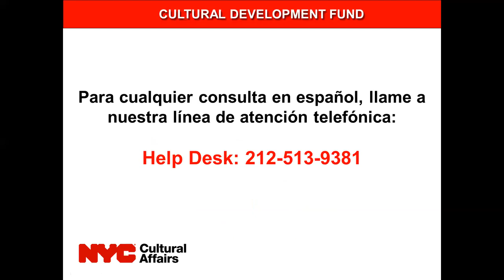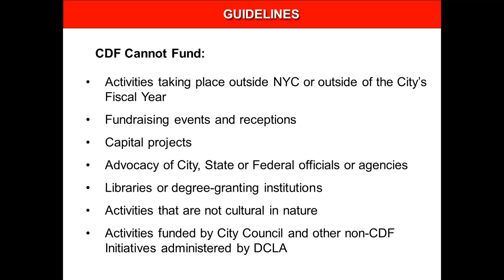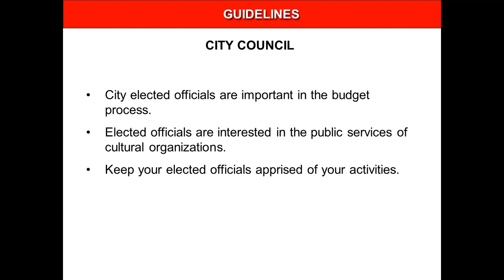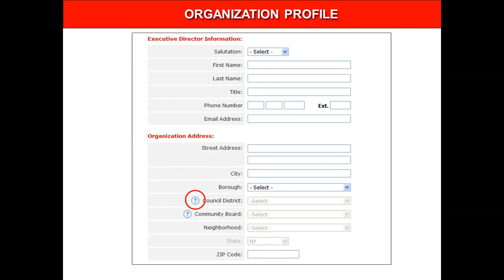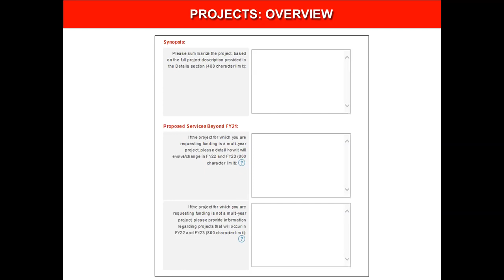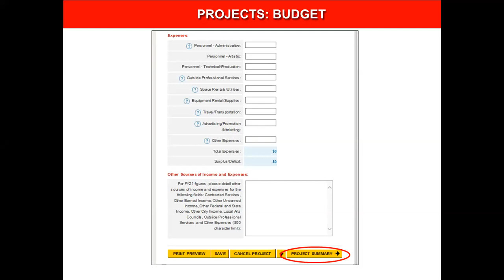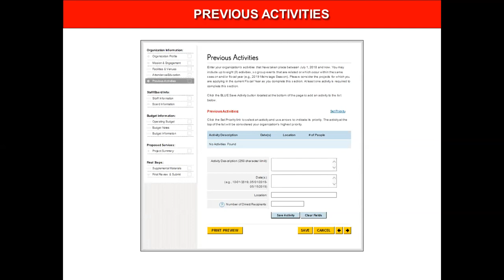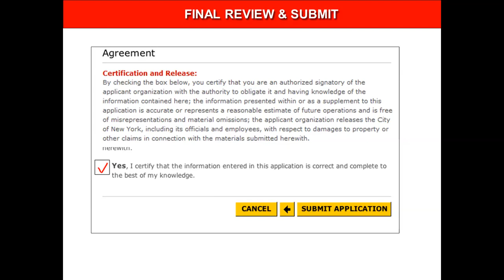NYC Department of Cultural Affairs FY21 Cultural Development Fund Application Webinar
The New York City Department of Cultural Affairs (DCLA) presents the Fiscal Year 2021 Cultural Development Fund (CDF) Application, due no later than TUESDAY, FEBRUARY 18, 2020.

The CDF enables qualifying cultural organizations to apply for grants from DCLA. The agency encourages participation in the process by the widest possible representation of the City's diverse cultural constituency. Currently, we receive applications from nearly 1,100 organizations and administer grants to more than 900 nonprofit arts and cultural organizations representing a wide range of disciplines and providing cultural experiences for the City's residents and visitors.

This recorded presentation describes the process to apply for and receive public funding through the Department of Cultural Affairs for FY21.

[00:02:50] – Programs Funding & Lifecycle
[00:07:53] – Guidelines & Eligibility, Qualifications, Policies, Process
[00:31:32] – City Council Funding
[00:37:04] – Logging In, Application Instructions, Organization Profile
[00:48:37] – Mission, Audience Engagement, Staff & Board
[00:55:48] – Project Overview, Details, Description
[01:13:42] – Project Budget
[01:20:08] – Organization Operating Budget & Notes
[01:31:12] – Previous Activities, Attendance, Education, Facilities & Venues
[01:37:07] – Supplemental Materials, Meeting the February 18 Deadline
[01:43:08] – SMU DataArts CDF Funder Report
[01:45:49] – Final Review & Submit